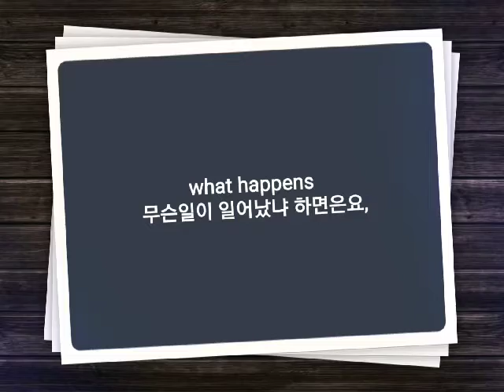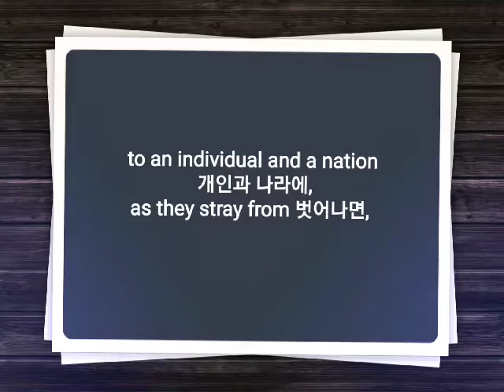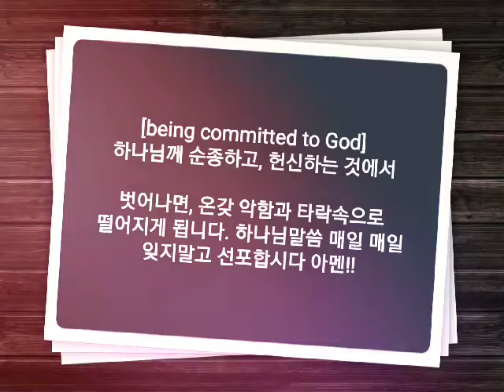내 마음대로 행할때 어떤일이?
사사기 19